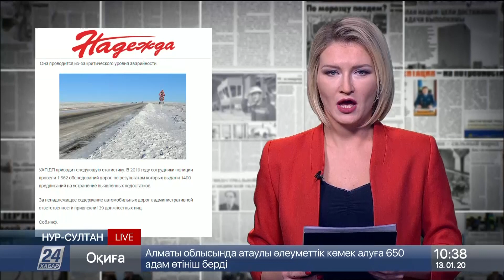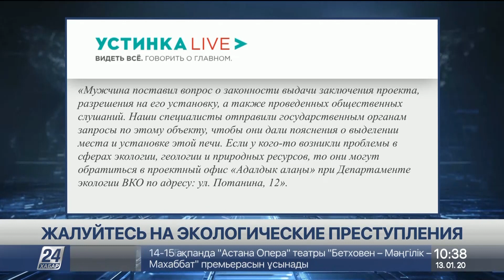Детские проездные подорожают в Усть-Каменогорске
В Усть-Каменогорске подорожают детские проездные. Цена месячного проезда для школьников с 1 февраля повысится на 900 тенге. Об этом пишут на страницах газеты «Устинка».

Теперь чтобы ребенок месяц ездил в городских автобусных маршрутах, родители должны заплатить вместо трех тысяч шестисот тенге, новую цену – четыре тысячи пятьсот тенге. А это ощутимо для семейного бюджета, говорят мамы и папы.